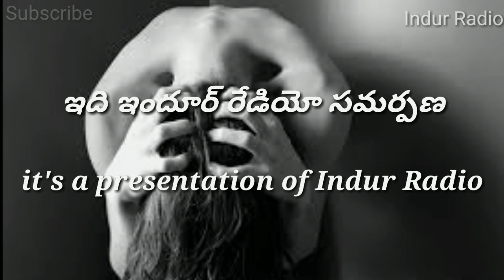మనసు మాట (Manasu Maata) Part 4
Psychological Program